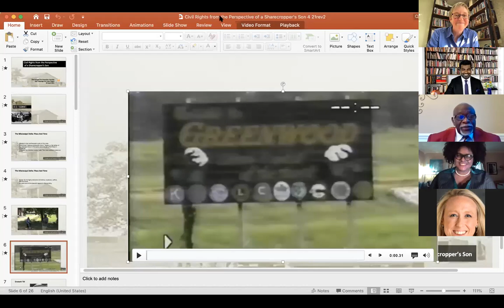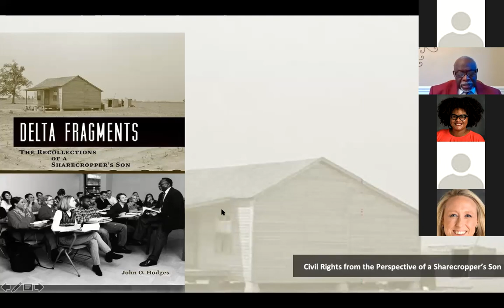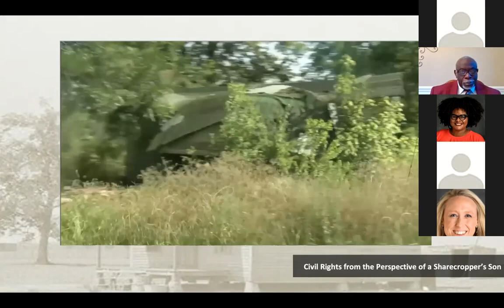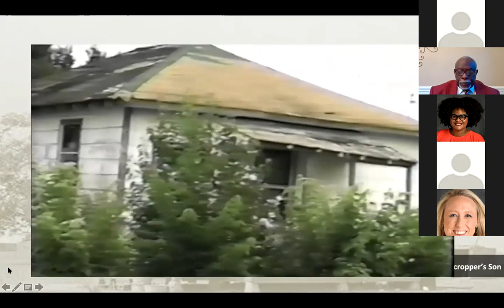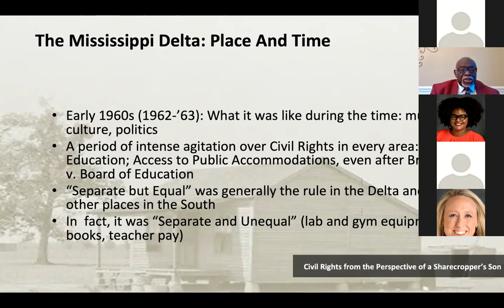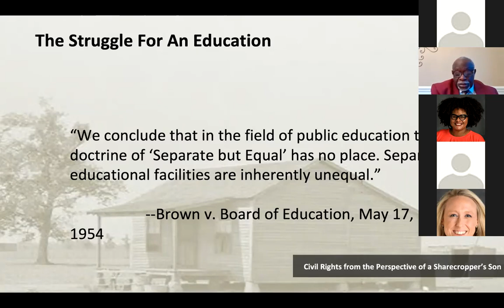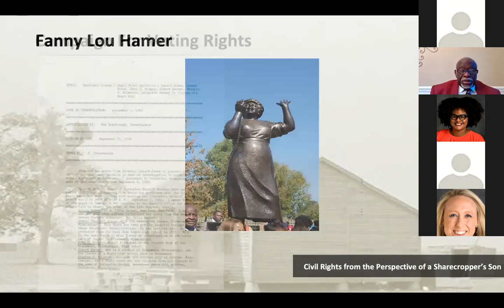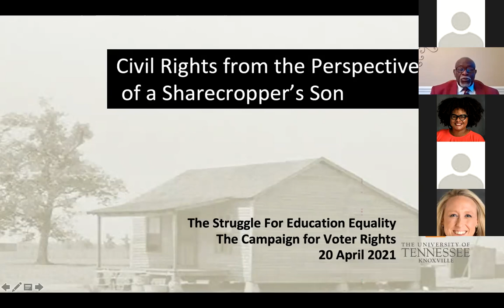John Hodges, April 20, 2021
Civil Rights from the Perspective of a Sharecropper’s Son: An Evening with John O. Hodges
UT Department of Religious Studies and Africana Studies Program